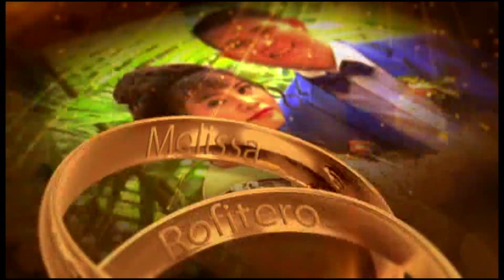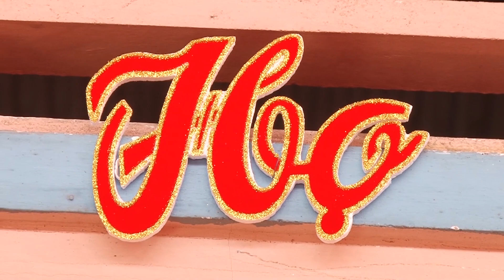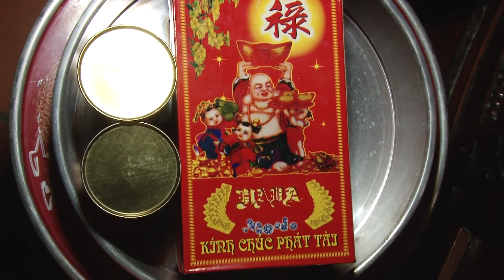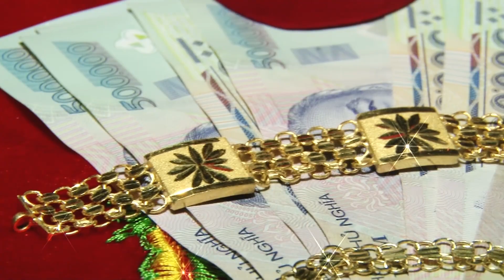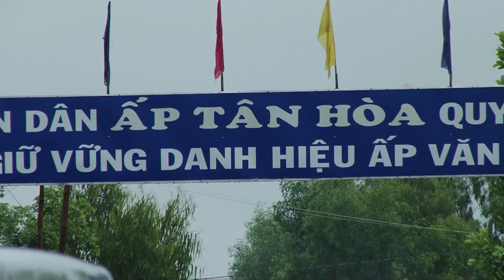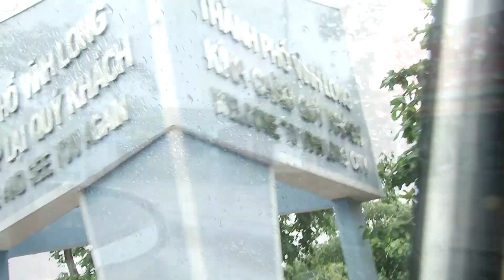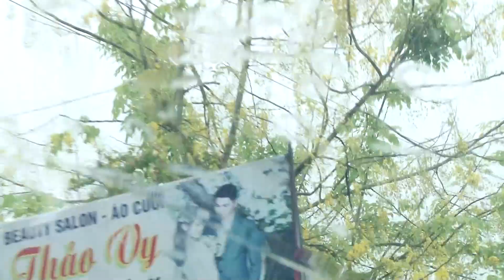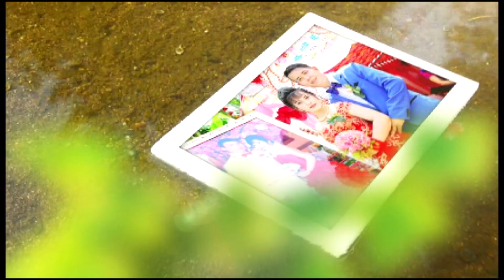huynh nhu & nhat tan